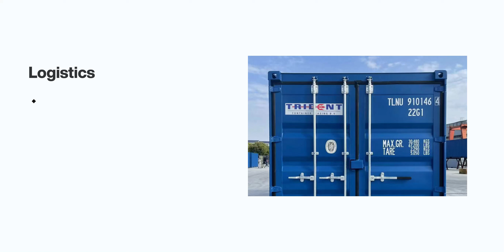Unlock the potential of Scanflow in your logistics business today!